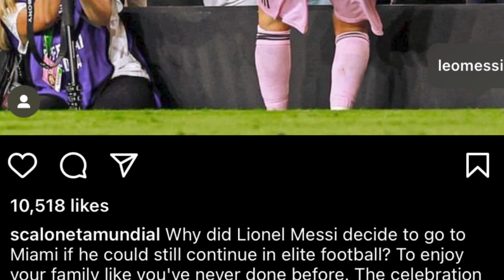kane ka dur kein kadei ka daw bah balei u messi u wan iasoh bad ka club u beckham ka inter miami